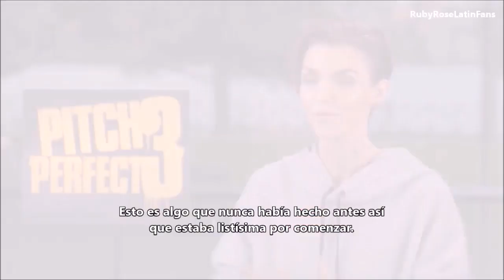Ruby Rose y su gesto sexy al decir Evermoist (Entrevista subtitulada)